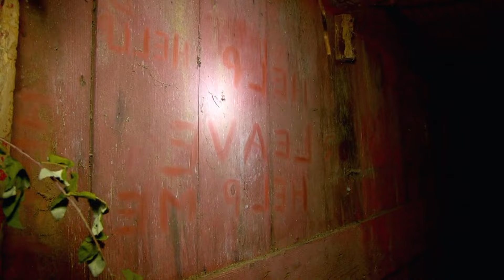Encuentran una misteriosa cabaña | Monstruos de la Montaña | Animal Planet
Huckleberry y Buck investigaron por su cuenta en la noche y encontraron hallazgos impresionantes, el equipo va en busca del misterio pero sin antes solucionar los conflictos internos